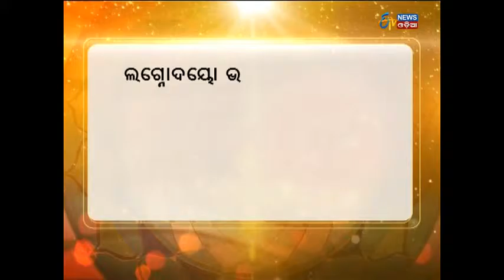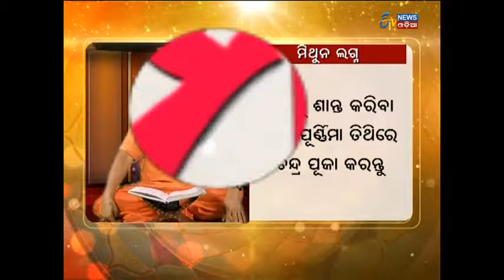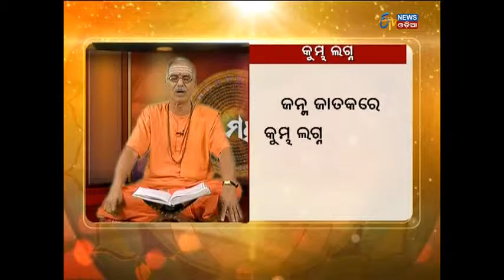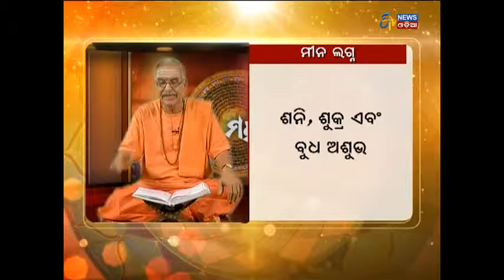Mantra Mahima - Ep 39 - Etv News Odia